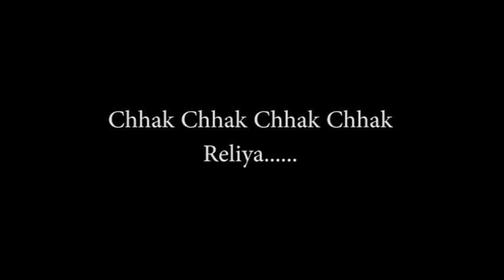Urban Folk - कोइला (Coal) | Gorakh Pandey | Sharmistha Mallick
Lyrics: Gorakh Pandey
Composition: Sharmistha Mallick, Madhukhar Narayan, Manish Kumar
Singers: Sharmistha Mallick, Anupam Priyadarshi, Sumeet Kumar
Music Editing and Mixing: Manish Kumar
Video Editing: Dharm Prakash 'Manto'